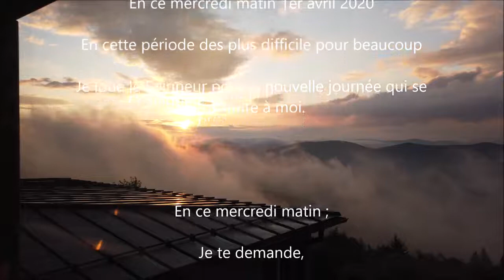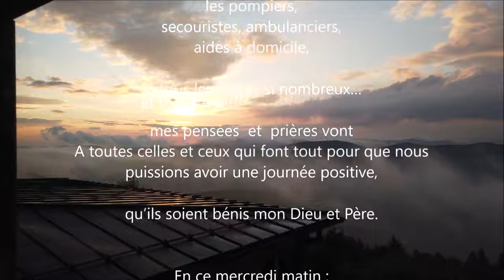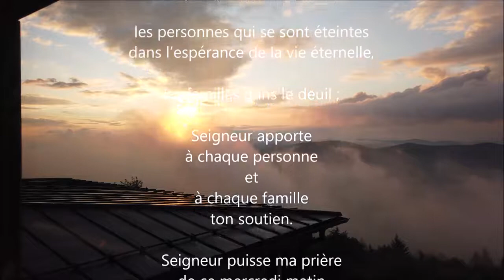Pensées et Prière pour le Matin depuis la montagne 2020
Prier est une chose importante à mes yeux.
Que l'on soit d'une religion ou d'une autre quelconques nos idées et avis nous pouvons avoir des pensées pour ceux qui sont présents et ceux qui ne le sont plus.
Nous pouvons dire merci à la vie pour les jours que nous avons la chance de vivre au quotidien quand bien-même des questions se posent en nous.
Pourquoi, cette pandémie, pourquoi ces drames.
Tout est justifié et chacun à le droit d'avoir des doutes mais chacun peut aussi avoir espérance.
Une pensées à ceux qui ne sont plus là.

Vidéo mise en ligne pendant le confinement.
Laissons nous porter et prendre le temps de prier depuis les montagnes et nous rapprocher de l'Eternel.

Janvier 2022